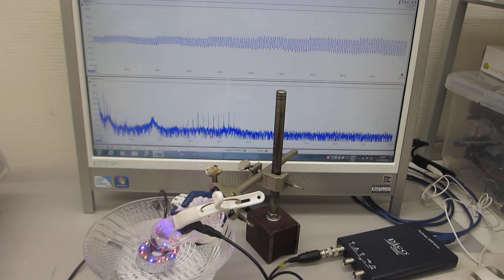超音波加湿器（１．７ＭＨｚ １５Ｗ）の利用技術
１－１００ＭＨｚの音響流（超音波伝搬状態）制御を可能にする

　２０Ｗ以下の超音波出力で、１０００リッターの水槽でも、

１）時系列データに関して、

２）超音波発振による、発振部が発振による影響を

３）発振と対象物（洗浄物、洗浄液、水槽・・）の相互作用を

４）超音波の利用（洗浄・加工・攪拌・・）に関して